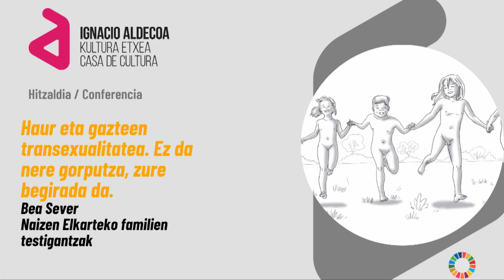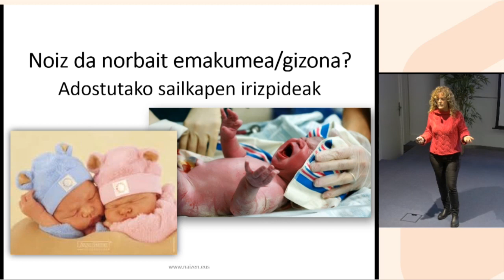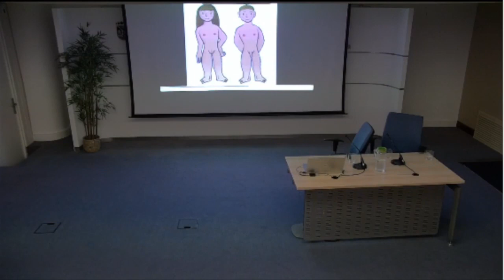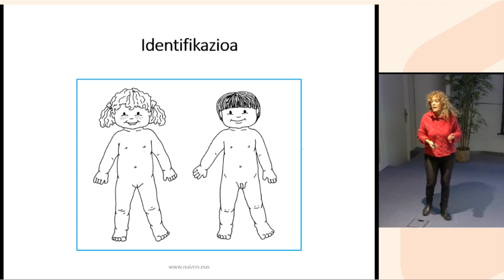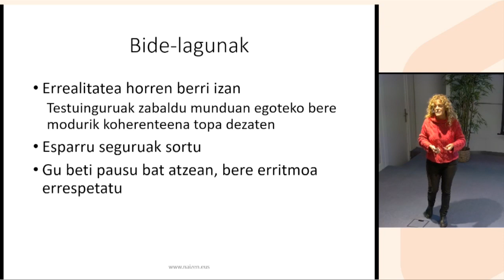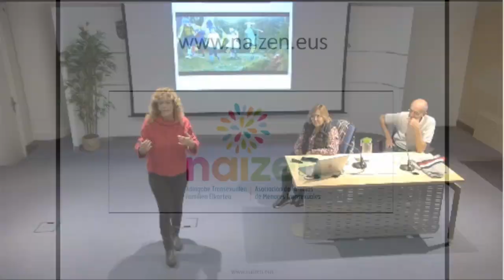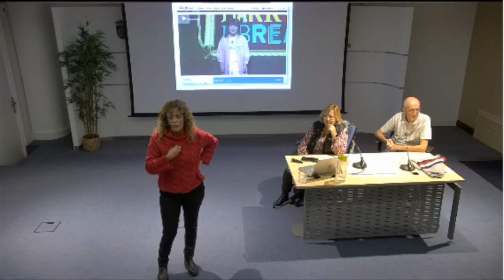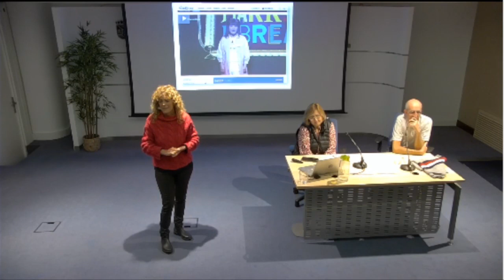Bea Sever. Haur eta gazteen transexualitatea: ez da nire gorputza, zure begirada da.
Txikitatik diren bezala bizitzeko aukera izan duen pertsona transexualen lehen belaunaldia dugu gure artean. Haur eta gazte hauen bizitza ibilbideak asko erakutsi digu transexualitateari buruz, bereziki, onartu eta diren bezala maitatzeak ekartzen dituen onuren inguruan. Haien familien bizipenak
entzungo ditugu errealitate honen gainean hedatu diren gezurrak alboratuz, gertutik ezagutu ahal izateko.

Contamos con nosotr@s la primera generación de personas transexuales que han tenido la oportunidad de vivir tal y como son desde pequeñ@s. La trayectoria vital de est@s niñ@s y jóvenes nos ha enseñado mucho sobre la transexualidad, especialmente sobre los beneficios que aporta aceptarl@s y amarl@s tal y como son. Escucharemos las vivencias de sus familias obviando las mentiras que se han extendido sobre esta realidad y poder
conocerla de cerca.